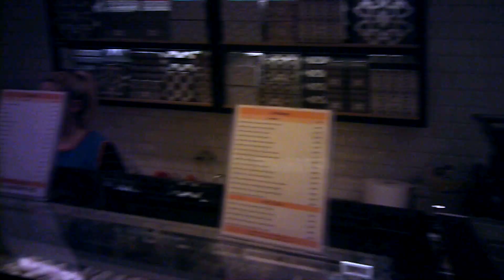Vlog 1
ΨΩΝΙΑ ΣΤΑ ΧΑΝΙΑ